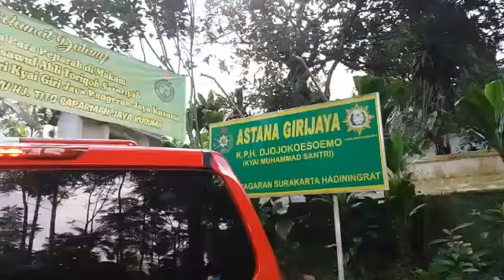KEGIATAN HHBK TNGHS, RESORT KAWAH RATU